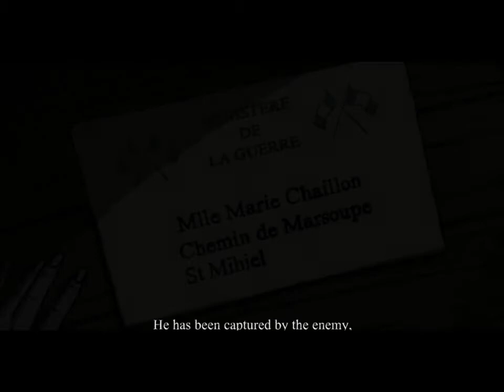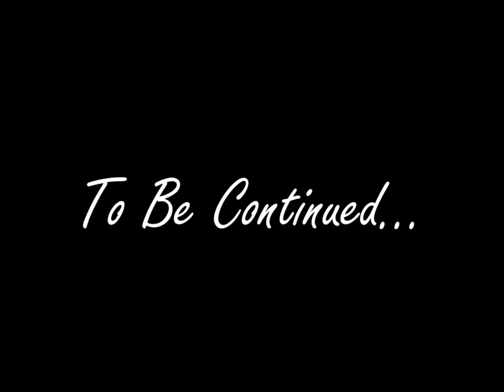VALIANT HEARTS: The Great War {Part 1} -Emile-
Welcome to a game about France declaring war on Germany in 1914. It takes place in the point of view of a few characters who took witness of it and welcome to part 1 of Emile's story enjoy :P